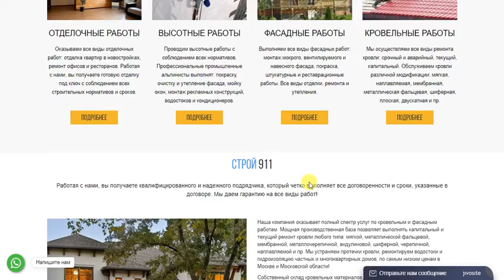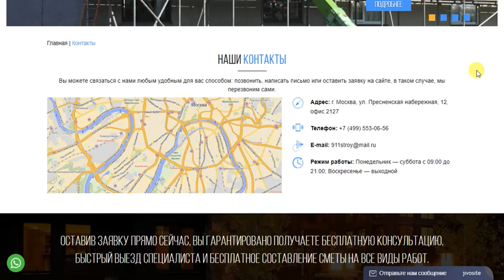Ремонт кровли крыши, ремонт фасада